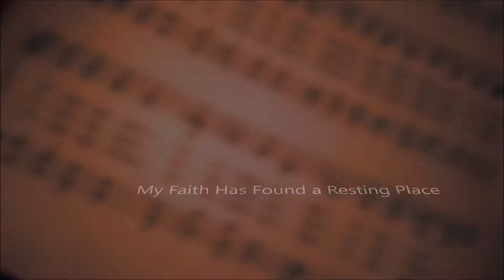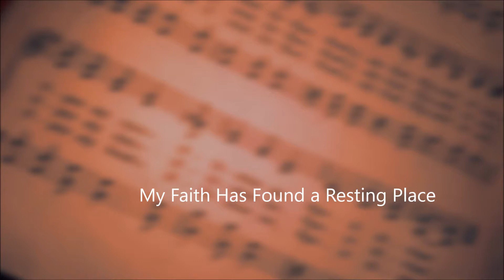228. My Faith Has Found a Resting Place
#228 in Great Hymns of the Faith.

I suggest making a playlist of these hymns before your song service begins and use an adblocking browser or extension to minimize chances of distraction.
Thanks for listening/using! Song leader, I am here for you.

My faith has found a resting place,
Not in device or creed;
I trust the ever-living One,
His wounds for me shall plead.

Refrain:
I need no other argument,
I need no other plea,
It is enough that Jesus died,
And that He died for me.

Enough for me that Jesus saves,
This ends my fear and doubt;
A sinful soul I came to Him,
He’ll never cast me out.

My heart is leaning on the Word,
The living Word of God,
Salvation by my Savior’s name,
Salvation through His blood.

My great physician heals the sick,
The lost He came to save;
For me His precious blood He shed,
For me His life He gave.